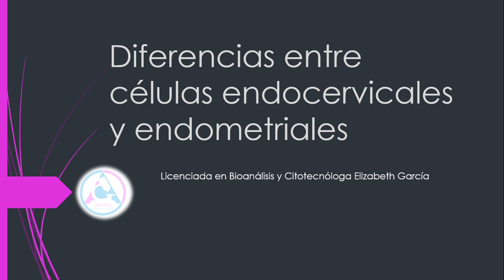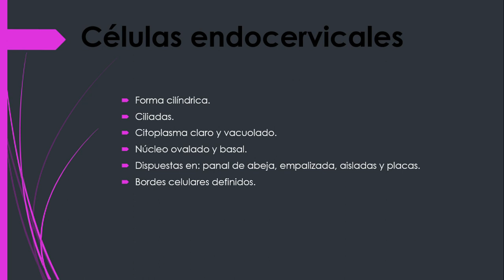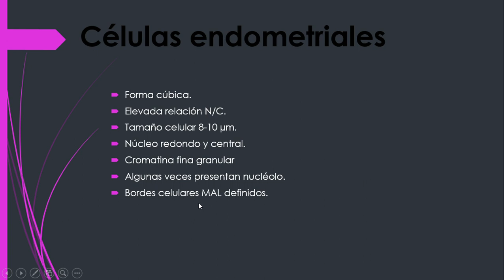Diferencias entre células endocervicales y endometriales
Descripción citomorfológica de las células endocervicales y endometriales.